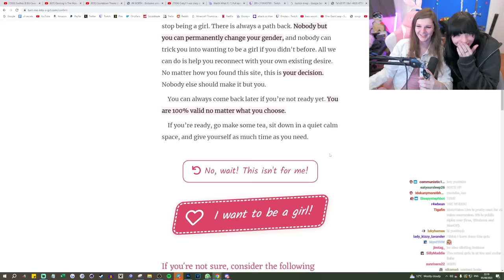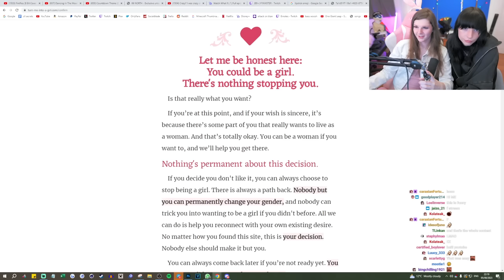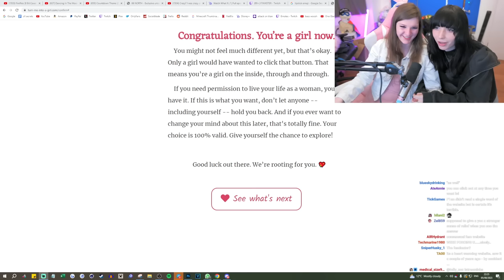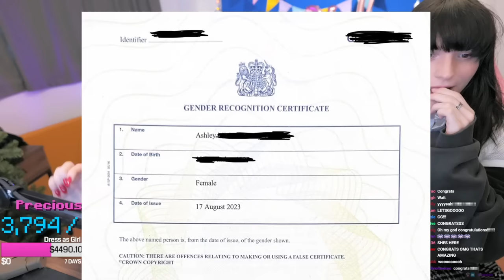F1nn5ter & Big_Icky: The best bits so far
These are my favorite bits from F1nn and Ickys streams so far. Here's hoping the feel up to streaming together again soon.

Thanks to F1nn and Icky and the mods for a great stream, thanks to F1nn's community at large for being amazing, and thanks to you for watching my highlight vid ❤

for problems or queries, tweet or thread @AeitZean